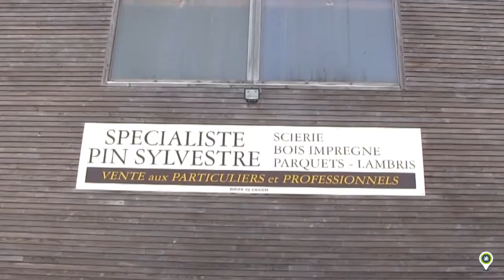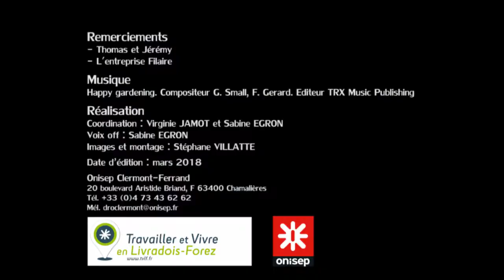Menuisier / Menuisière industriel/le, un métier du Livradois-Forez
Situés au cœur des forêts du Massif central, nous transformons le bois brut en produits destinés à la construction et à l’aménagement. Le bois est raboté, aplani, aminci ou brossé. Cette activité demande de la rigueur, de l’autonomie et des connaissances en calcul.